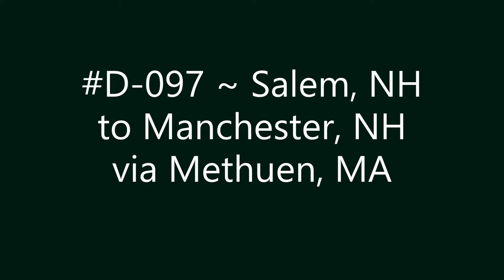D-097 ~ Salem, NH to Manchester, NH via Methuen, MA.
Salem, NH to Manchester, NH via Methuen, MA.